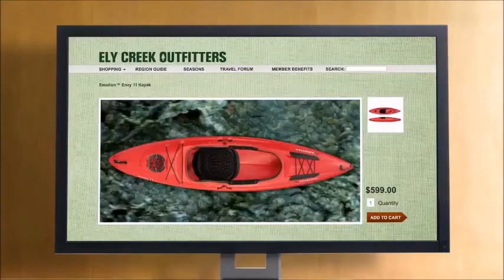I Fixed Discover Five Percent Cash Back Online TV Ad